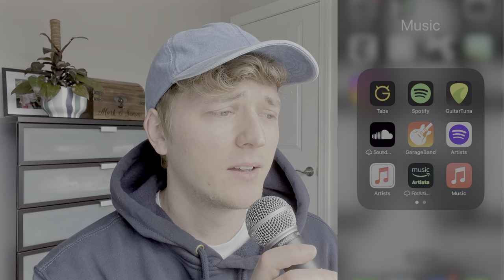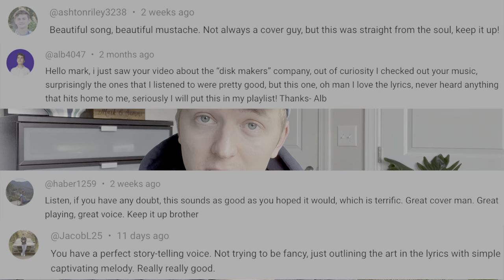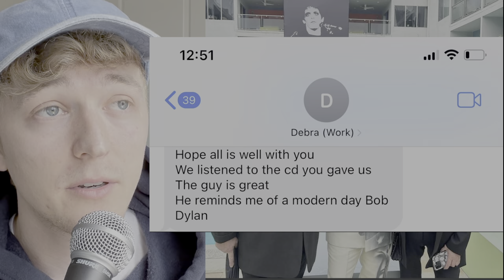Selling CD's in 2024 | What's the point?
Do people even buy CD's anymore? In this video I breakdown the experience I have had since I ordered 100 cd's from Disc Makers. Overall I would recommend selling CDs, in this video I explain the unique opportunities I've had thus far with CDs that I wouldn't of had otherwise. It's great to have a tangible item to give to people; its a much more personal connection. Plus, you can send CD's to your favorite artists! They're more likely to listen to a CD than a Spotify link, at least, I think they would be. Anyway, my experience has been great, it's been fun and I recommend it to any other artist out there.

0:00 I tried to sell 100 CD's
0:30 We live in a Digital Age
0:57 The Spotify experience
1:19 Social Media as an artist
1:49 Sneaking into peoples' lives with CD's
2:43 Personal Connection of CD's
3:10 Selling CD's to friends and family
3:28 A word from satisfied customers
4:29 fin